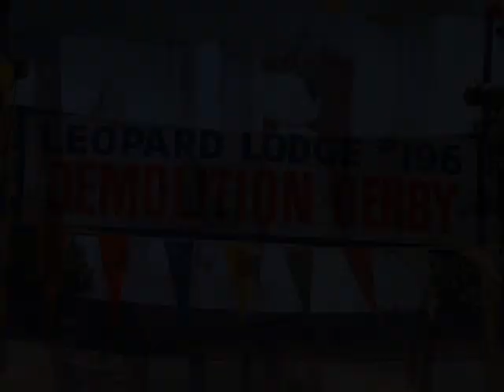Potsie sings "America the Beautiful" at the Demolition Derby - Happy Days S4E02 (1976)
From the episode "Fonzie Loves Pinky, Pt. 2" (airdate: 21 Sep 1976).